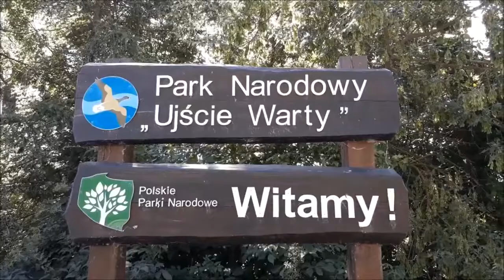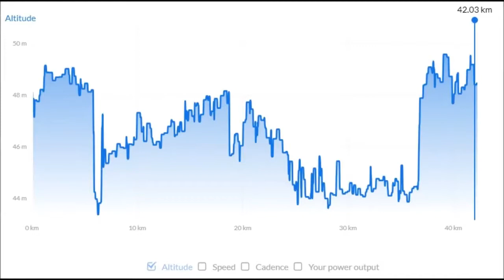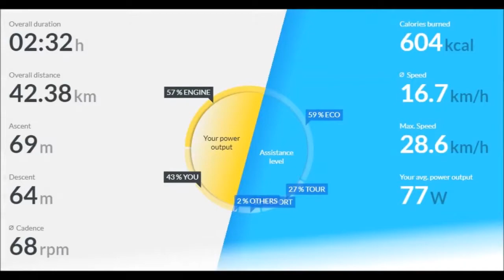E-bajkiem przez świat - Park Narodowy Ujście Warty z przyczepką rowerową Weehoo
Wycieczka rowerowa z przyczepką po Parku Narodowym Ujście Warty

Trasa o długości ok. 42 km. W większości oparta o wyznaczoną przez Park trasę "Na dwóch kółkach przez Polder Północny". Trasa bardzo łatwa technicznie i kondycyjnie, praktycznie płaska. Dobrze oznakowana. Początkowo przebiega po równym, utwardzonym tłuczniem wale. Dalej po naturalnym, twardym i dość równym podłożu. Trasa bardzo ciekawa z uwagi na licznie występujące ptactwo oraz inne dzikie zwierzęta (udało się spotkać dziki, sarny, lisa i miliony motyli). Dobrze przygotowana infrastruktura (3 wieże widokowe, liczne miejsca do wypoczynku). Czas przejazdu około 3 godzin

Źródło: E-Bajkiem przez świat

Zapraszamy!